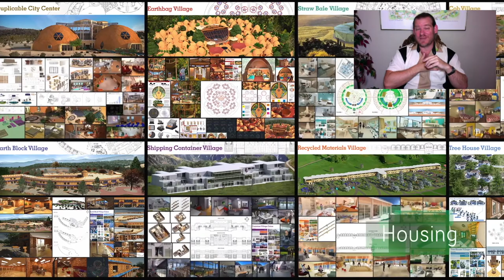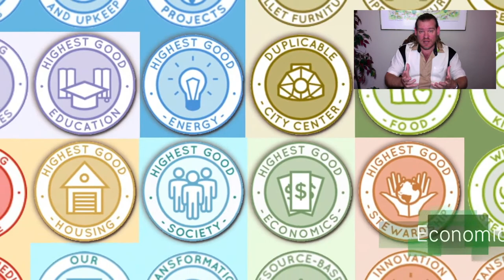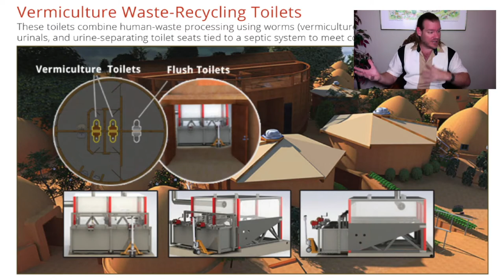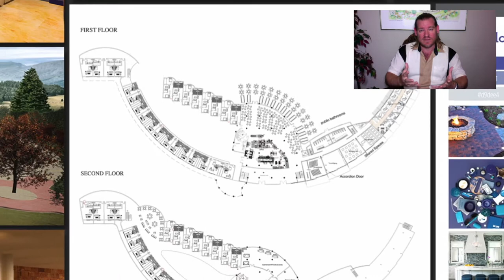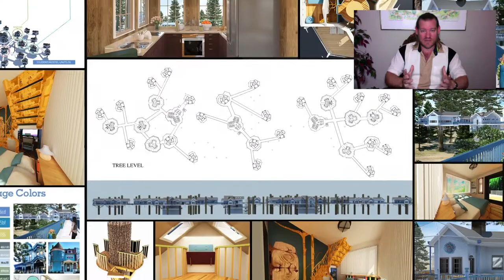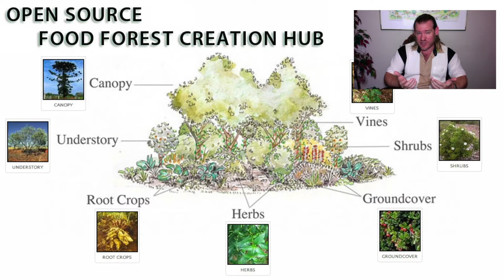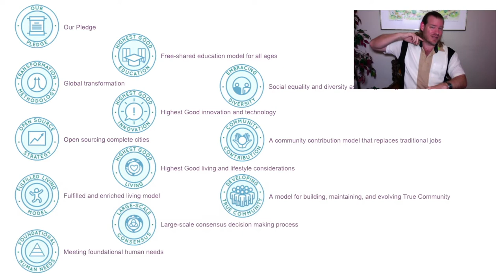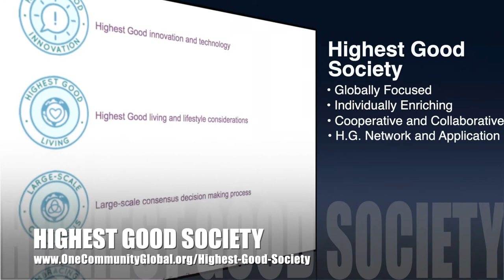Forwarding the Evolution of Sustainable Infrastructure - One Community Weekly Progress Update #455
the Evolution of Sustainable Infrastructure | Global Collaboration | Open Source Cooperation | Sustainable Energy | Global Sustainability | World Change | Green New World | One Community | Weekly Progress Update #455 Specifics are

“One Community is forwarding the evolution of sustainable infrastructure through open source blueprints, plans, and tutorials covering food, energy, and housing. We are also open sourcing sustainable and what we call "Highest Good" approaches to education, for-profit and non-profit economic design, social architecture, fulfilled living, global stewardship practices, and more. This is the December 12th, 2021 edition (#455) of our weekly progress update detailing our team’s development and accomplishments.”

THIS WEEK'S TOPIC: Forwarding the Evolution of Sustainable Infrastructure